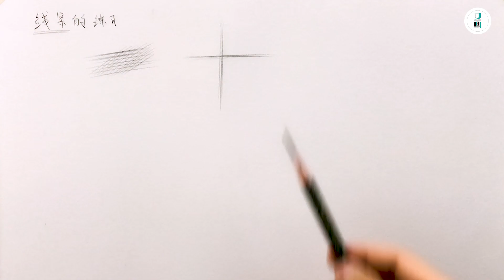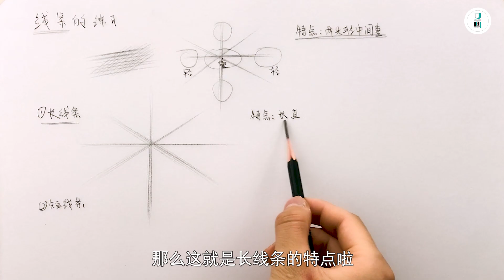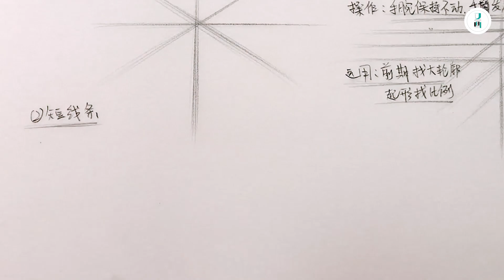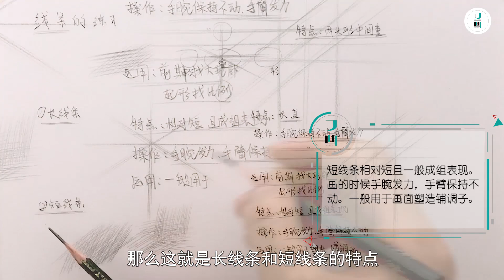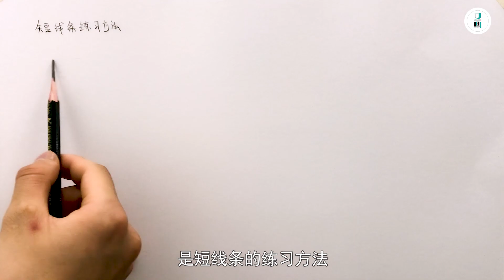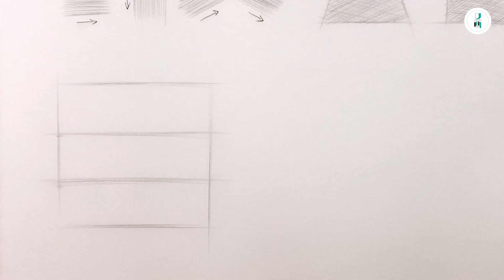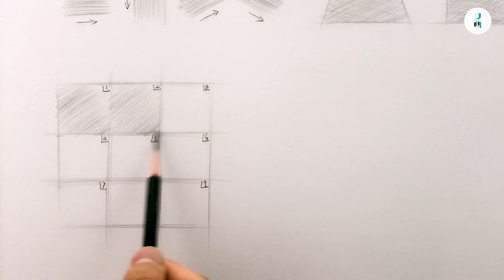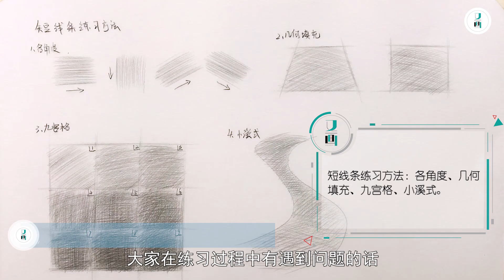素描第二课：线条练习